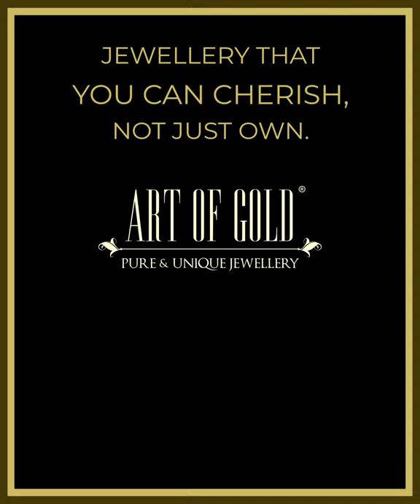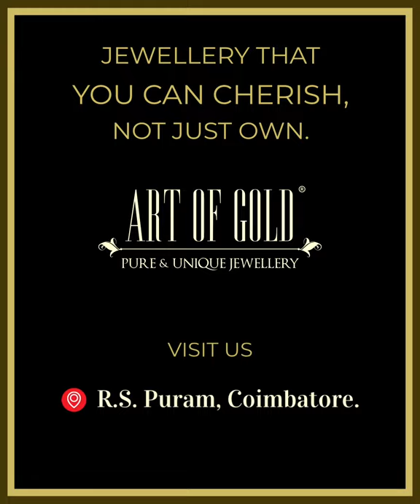New Light Weight Necklace collection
We are pleased to launch our new gold light weight necklace collection. The beautiful necklaces are only light in weight, but high on style.

We at Art of Gold believe a jewel is a part of your identity that shows your uniqueness and not just a commodity. This belief inspires us to craft unique jewels that are crafted with exemplary workmanship by our own artisans.